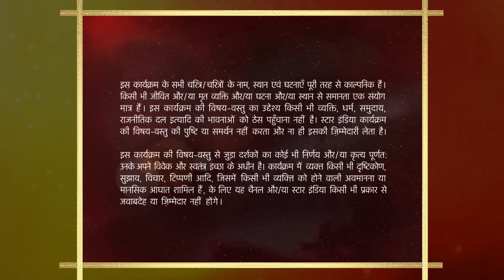Shararat - Thoda Jaadu, Thodi Nazaakat | Season 1 | Episode 143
Episode 143